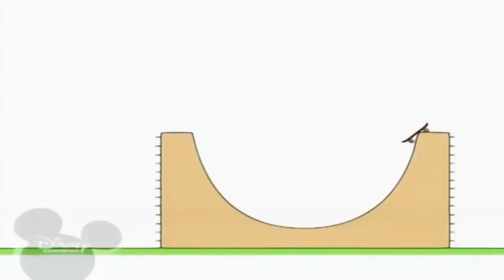18 жовтня 2021 р.